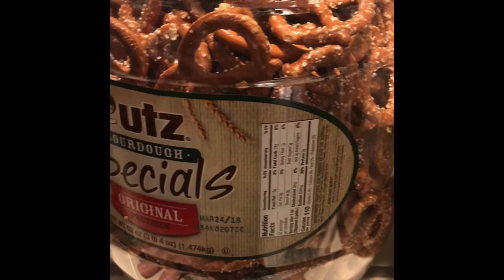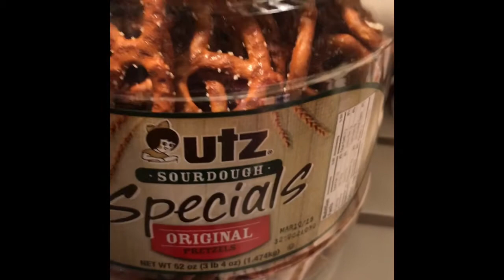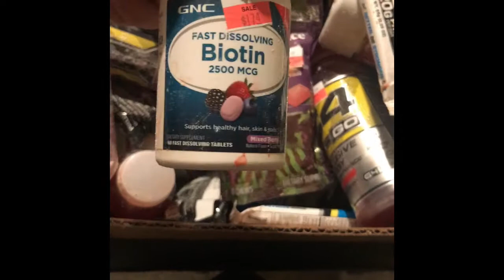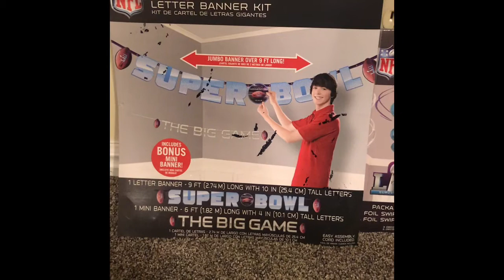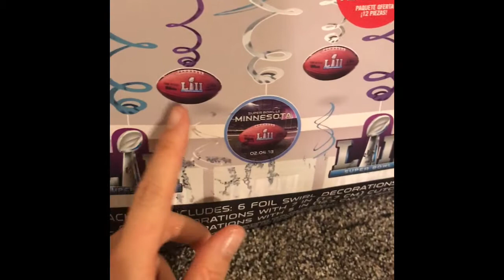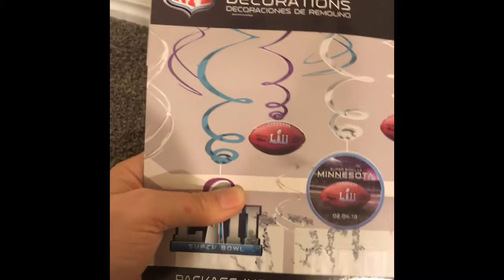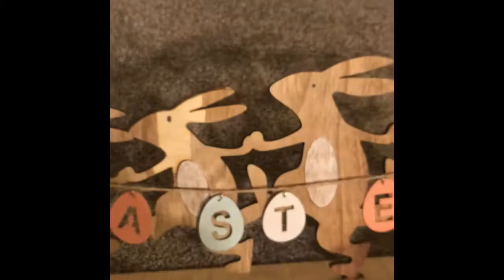That’s Right... I’m Eating Food Out Of A Dumpster!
Happy Wednesday everyone! Can you believe all of these jugs of pretzels?!